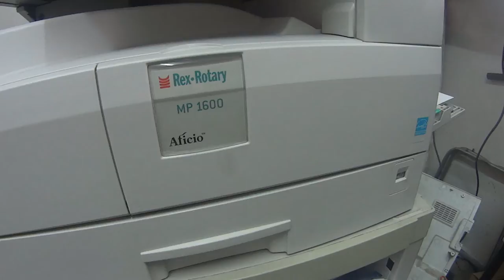White lines on copies? Photocopier problem.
If the copier is dirty, clean the RICOH AFICIO MP1600 MP2000 filter. Protein lines, white streaks are a dirty filter. If your copies have light bands or you cannot see the entire image then you need to clean the filter with a laser. It sounds complicated, but the procedure is simple and you can self-hydrate the copier repair. All you need is a clean cloth and 10 minutes of free time.

📽Camera: CANON EOS250D
🎬 Plan lighting:  Sachtler Reporter 200D
🎤 Microphone: Trust GXT 252 + Emita Plus Steraming
💻 Movie editing program: WonderShare Filmora